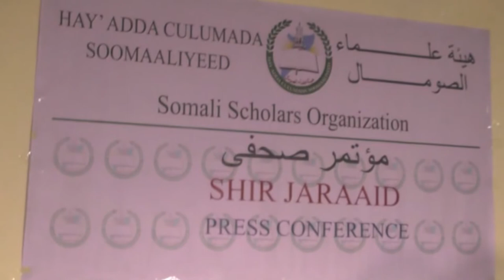DAAWO QODDOBADA WARARKA STARTV IYO NASHAAD FARXAAN CALI